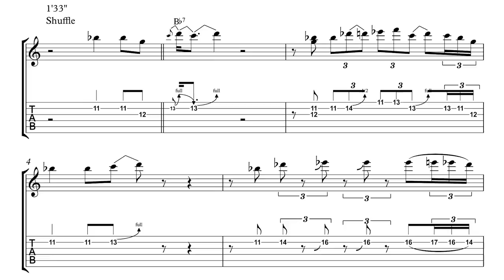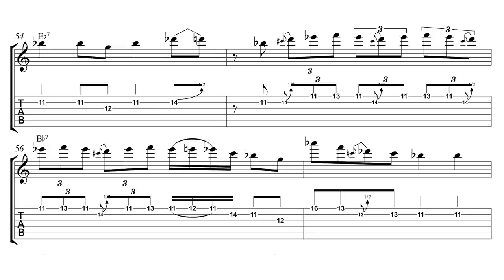Josh Smith Transcription - Live At The Baked Potato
A Josh Smith Transcription today! Josh is here to teach us about the blues! Chicken picking, tasty licks and smokin lines, it's all here.
It's a stellar line-up as well:

Josh Smith and Eric Gales on guitar, Gary Novak on drums, Scott Kinsey on keys and Travis Carlton on bass.